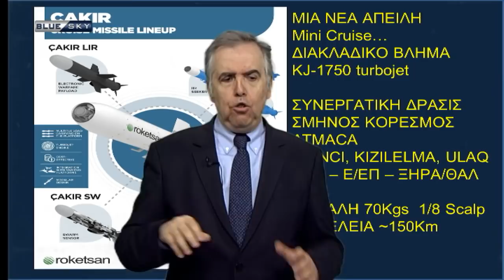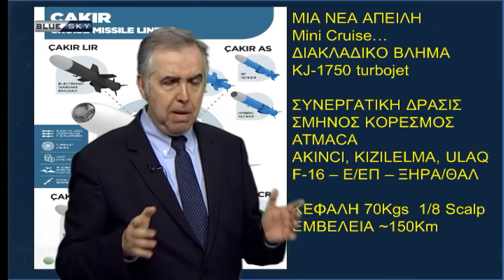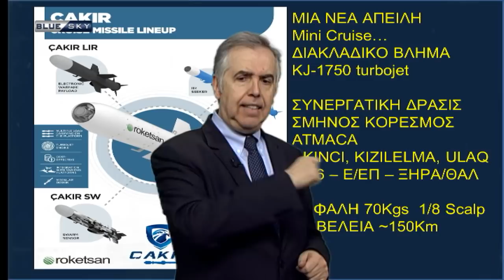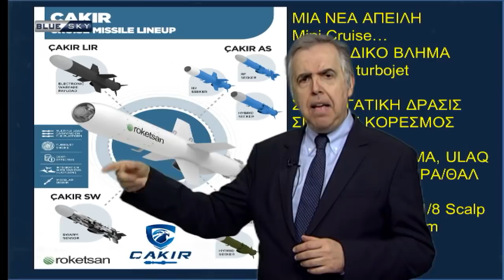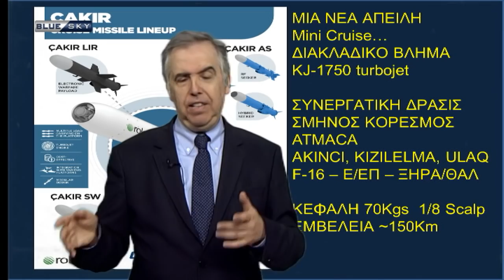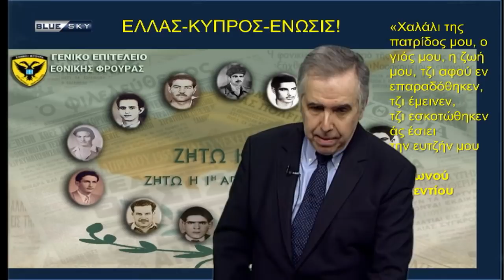Με το Κλειδί της Ιστορίας - Ε: 253 | 5-4-22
Με το Κλειδί της Ιστορίας
Με τον Γιάννη Θεοδωράτο